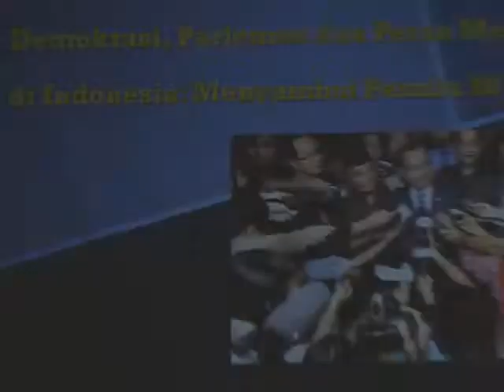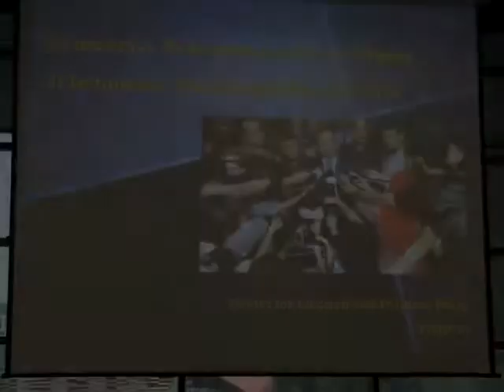Demokrasi, Parlemen dan Peran Media di Indonesia_Diskusi CEPP FISIP (8 September 2013)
Demokrasi, Parlemen dan Peran Media di Indonesia Menyambut Pemilu 2013. Center for Election and Political Party-FISIP UI (5 September 2013).